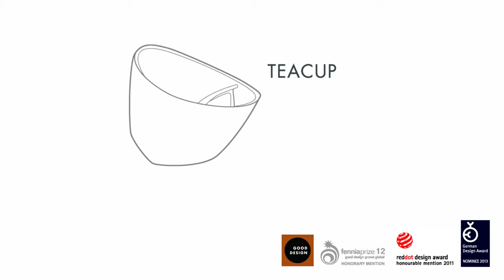FIDE.pl - dwustopniowy kubek do parzenia herbaty - Magisso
Kubek z trójkątnym dnem i zintegrowanym sitkiem pozwala na zaparzenie herbaty dokładnie tak mocnej, jak lubimy. Po napełnieniu koszyczka liśćmi i zalaniu gorącą wodą, należy poczekać aż herbata osiągnie idealny stopień zaparzenia i przestawić kubek do pozycji picia. Możemy już delektować się idealną herbatą, a doświadczenie zostanie wzmocnione przez aromat liści, które pozostają w kubku.

Innowacyjność kubka została doceniona przez muzeum architektury i designu The Chicago Athenaeum Museum, które w 2011 roku przyznało mu nagrodę Good Design.